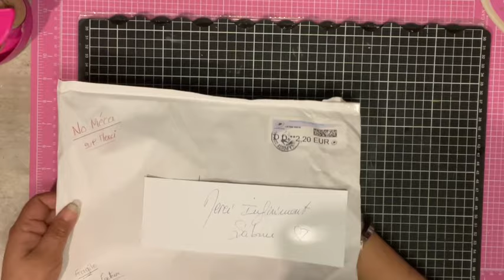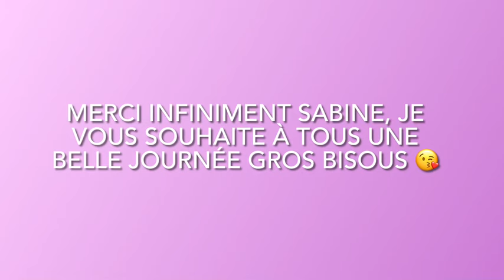ENVOIE DU ❤️ + COMMENT JE RÉALISE LE THERMOCOLLANT ACTION EN EMBELLISSEMENT